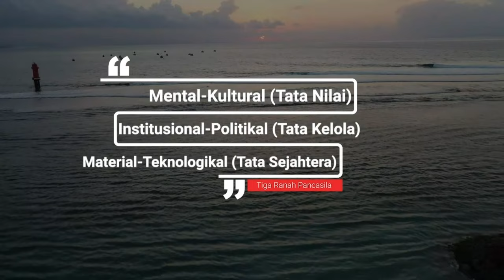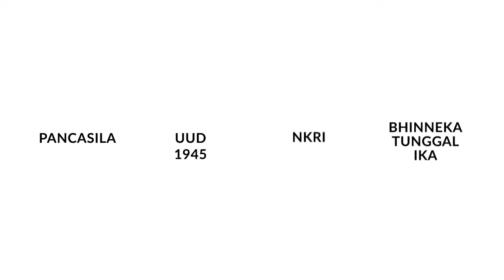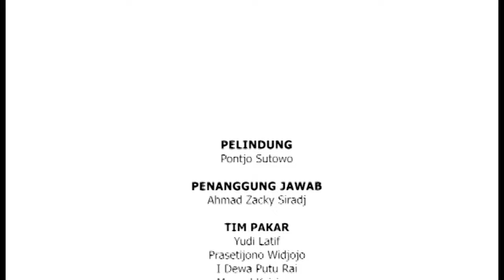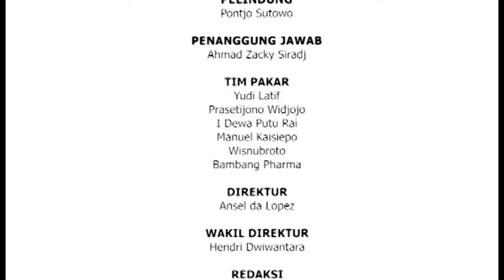REFLEKSI 79 Tahun Kemerdekaan INDONESIA!! - EPS 17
Seri podcast Ranah Tata  Kelola berikut menghadirkan Narasumber Dr. Yudi Latif dengan pendamping ketua Aliansi Kebangsaan Pontjo Sutowo, dan Host Manuel Kaisiepo.

Podcast Tiga Ranah Pancasila diinisiasi Aliansi Kebangsaan bersama Suluh Nuswantara Bakti dan FKPPI. Topik kali ini mengangkat tentang bagaimana merefleksikan 79 Tahun Kemerdekaan Indonesia.

Selamat menikmati, jangan lupa tinggalkan pendapat rekan-rekan dan berikan masukan untuk podcast kami!